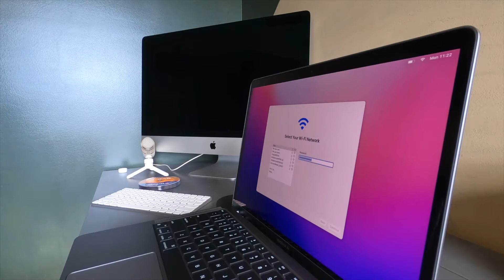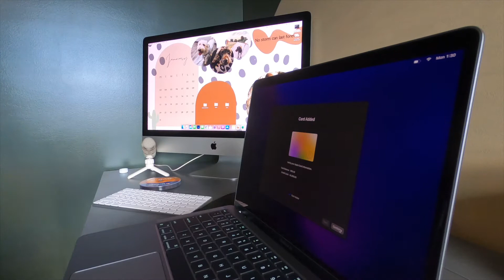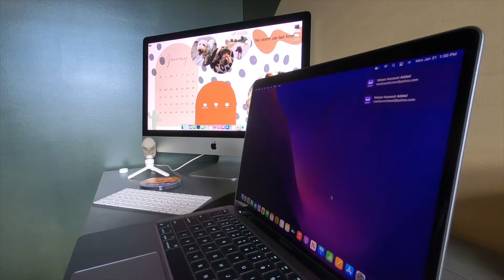MY DAD DIED | MY AUNT HAS A MONKEY | MACBOOK AIR UNBOXING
In today's video:
I do some computer work
Opening my new Macbook Air with the M1 Chip
My aunt brings her monkey to my house..
My dad died...
Tribute to my dad.